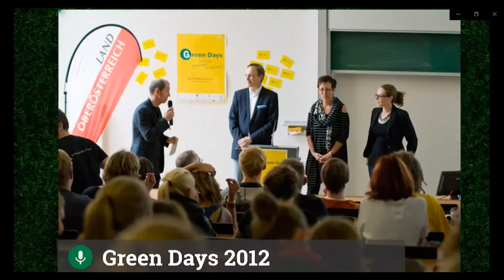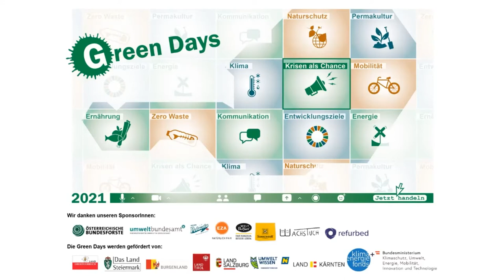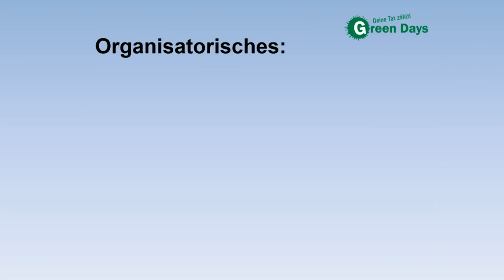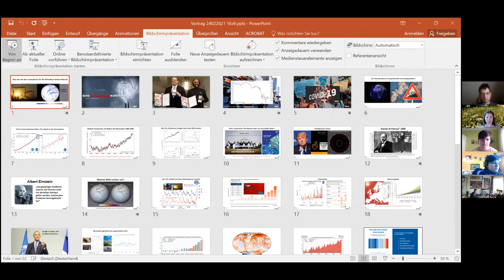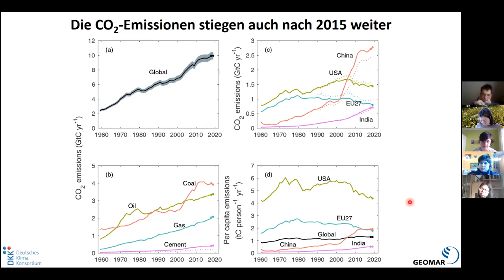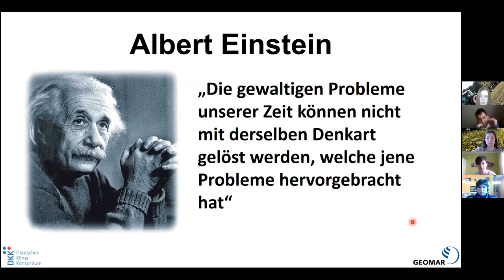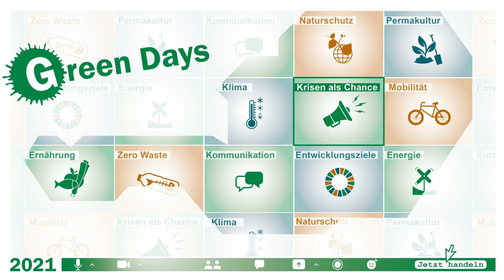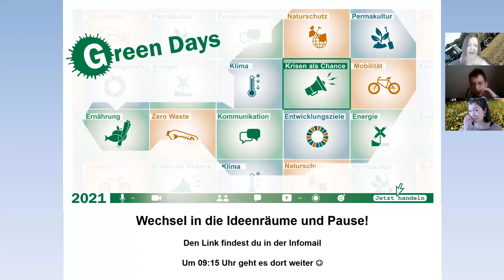Green Days 2021 - Tag 1 - Eröffnung und Impulsvortrag Mojib Latif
Die Green Days 2021 fanden von Mi., 24. bis Fr., 26. Februar 2021 in ganz Österreich zum Thema "Krisen als Chance: Wie soll unsere Welt in Zukunft aussehen", und wie gewohnt nach dem Motto "Deine Tat zählt!" statt!

Bei den ersten digitalen Green Days konnten sowohl Schulgruppe als auch Einzelperson am vielfältigen Onlineprogramm teilnehmen. Wir haben dafür alle Vorträge, Workshops, Live-Exkursionen und die Orientierungsräume vollständig digital verfügbar gemacht.